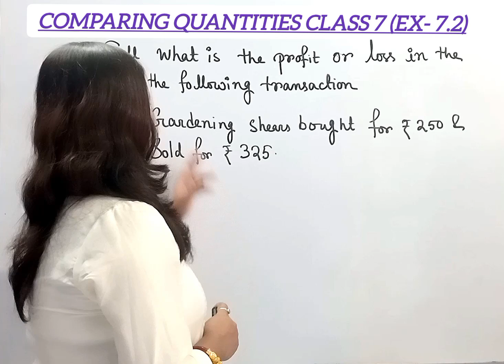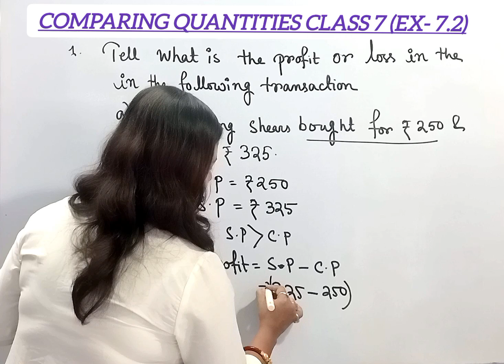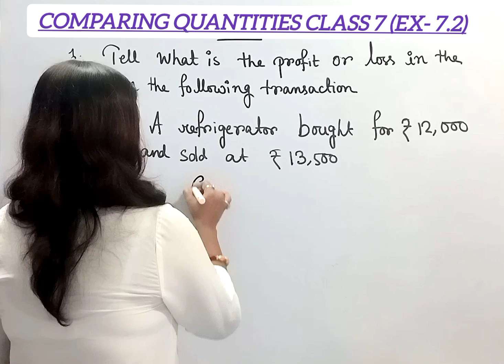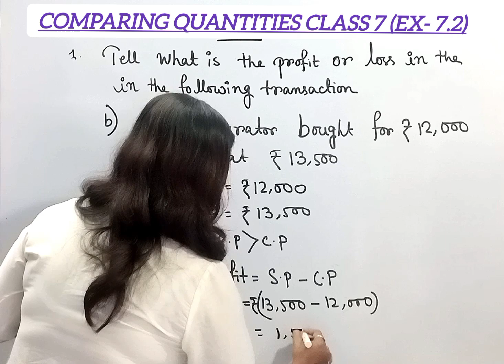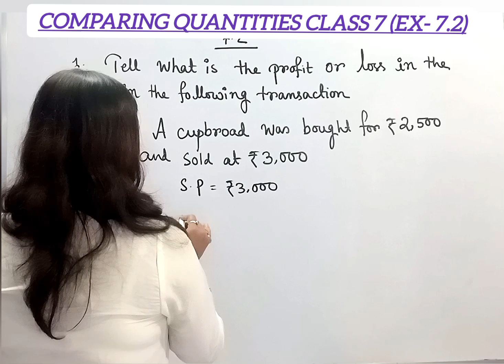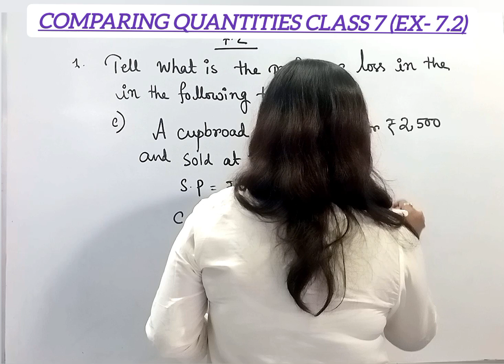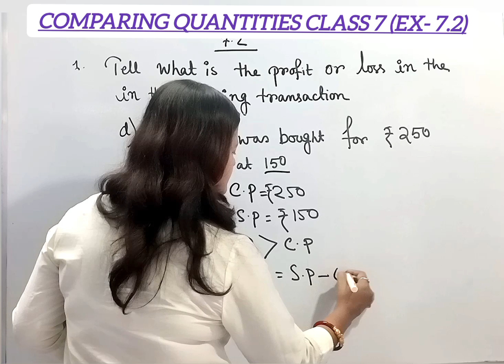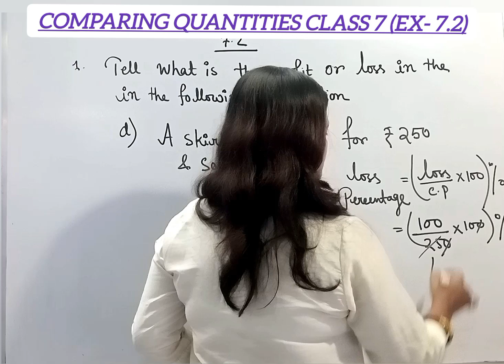Mastering Comparing Quantities | Ex 7.2 - Class 7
✔️ Class : 7
✔️ Subject : Maths
✔️ Topic: Comprising Quantities (PART 6)

Why students choose Gyaanpith ?
Gyaanpith  is an online education platform where student (for class v to x) will get quality education. Student will get free study materials /live classes / online test facility through our App.

Gyaanpith has it's own App now .

Our App offers
a) Free MCQ Test
b) Free Study materials
c) Conceptual Video lecture
d) Subjective Test
e) Test series